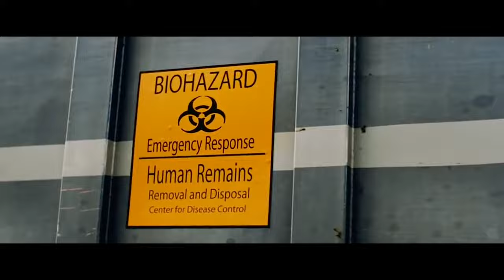Carriers (2009) Trailer #1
Check out the official Carriers (2009) trailer starring Chris Pine!

Starring: Chris Pine, Lou Taylor Pucci, Piper Perabo
Synopsis: When a virus threatens to wipe out humanity, Danny (Lou Taylor Pucci), his brother Brian (Chris Pine), and their friends Bobby (Piper Perabo) and Kate (Emily VanCamp) set out across the desert in the Southwest, trying to elude the pandemic. Over the course of several days, the four friends learn that the darkness within themselves may prove deadlier than any microbe.